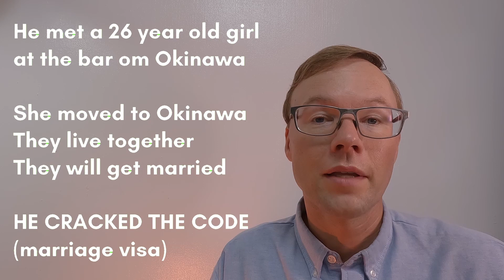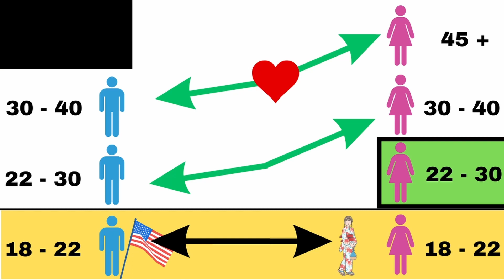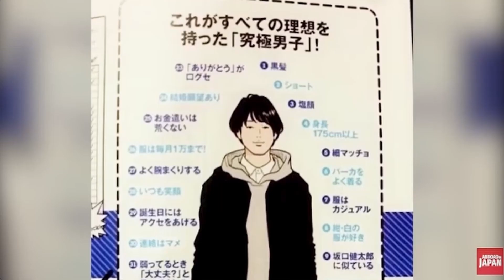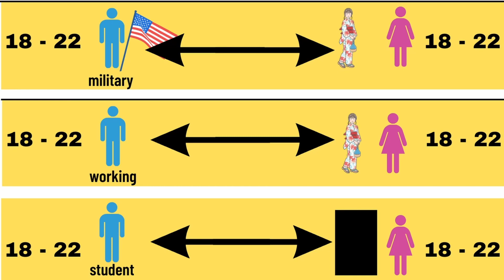Dating & Hookup Culture in Japan | Watch Before You Move Here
Want a Japanese girlfriend? This channel is not dedicated to meeting women in Japan, but I lived there a year, and I have a few things to say. More information on my website (I can't put on YouTube) japan studyabroad studentvisa @AbroadinJapan